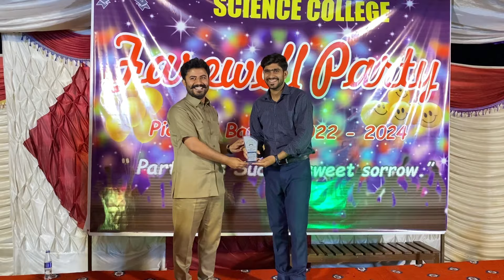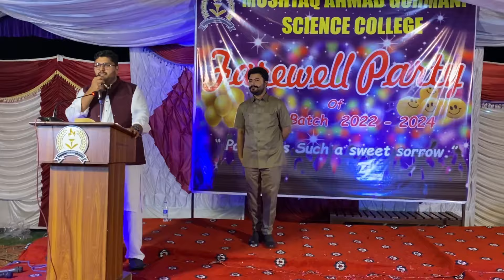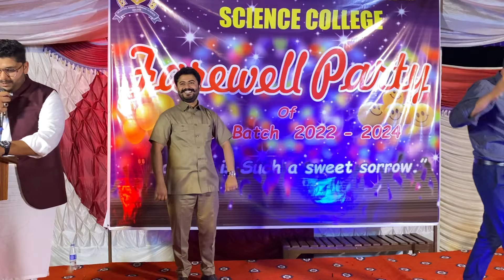Kahaani Yeah Hai || The Farewell Party 2024 || Magician Vlog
Hello!
Aoa, I'm Abdul Qadeer Ahmad
My videos are about Vlogs, interviews and Daily Life routine.